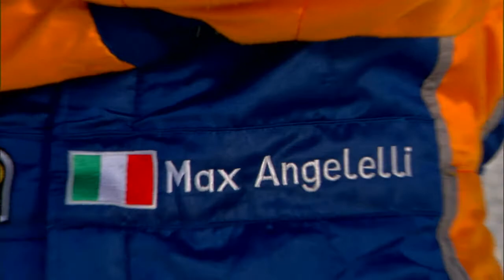Max Angelelli "In Your Own Words"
Max Angelelli talks about his first professional racing gig, driving a Ferrari, his influences and more!